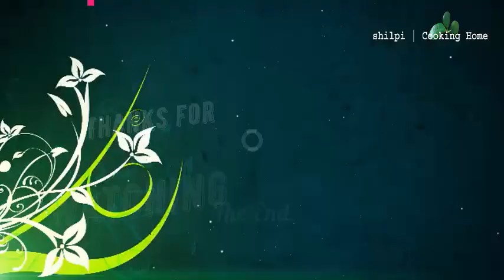মেরা পিঠা | মেরা পিঠা তৈরীর সহজ পদ্ধতি |ম্যারা পিঠা |দৌল্লা পিঠা |ছেইন্না পিঠা |Meyra Pitha Recipe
মেরা পিঠা | মেরা পিঠা তৈরীর সহজ পদ্ধতি | ম্যারা পিঠা | দৌল্লা পিঠা | ছেইন্না পিঠা | Meyra Pitha Recipe | পিঠা খেতে কে না পছন্দ করে যদি হয় মেরা পিঠা তাহলেতো কোন কথাই নাই। আসুন ঝটপট জেনে নেই বাংলা রেসিপি মেরা পিঠার রেসিপি। মেরা পিঠা 2 টি ডিজাইন। মেরা পিঠা রেসিপি কিভাবে তৈরি করবেন জেনে নিনমেরা পিঠা তৈরীর সহজ পদ্ধতি ম্যারা পিঠা, দৌল্লা পিঠা, ছেইন্না পিঠা, mera pitha।